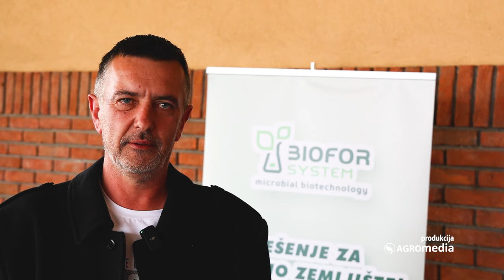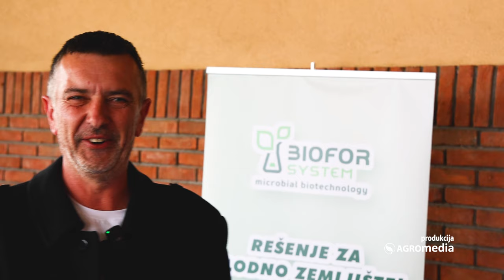Biofor mikrobiloška đubriva: Duži koren i deda vidi, a ODLIČNI i u JAGODI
Miloš Zorić iz Bačke Palanke u ovom momentu ima zdrave žitarice na negde oko 30, 35 ha. Tu su soja, kukuruz, pšenica, uljana repica i nešto sitnije jagode su na negde na pola hektara. Evo koje je njegovo iskustvo posle više od pola decenije korišćenja Biofor System proizvoda na svojim njivama.

Biofor Aktiv preko pola decenije provereno radi

Miloš Zorić je još 2017. imao prvi susret sa Biofor Aktivom. Tada ih je prvi put koristio i sa Mariom Štrangarićem na njegovu preporuku i sam sebi napravio ogled. Testirao je proizvode u ječmu i uljanoj repici. Miloš kaže da je još tad bilo vidljivo, već u proleće, da je koren bio duži tačno za 12 cm nego u kontroli.
“Posle toga sam odmah počeo koristiti Bio Plug i Nitrogenius, naknadno do kraja. Koristim u jagodama mi je jako Bio Aktiv se jako dobro pokazao u soji, isto perfektno i jako dobro u pšenici. Koristim Nitrogenius, a za Bio Plug to ne treba pričati, to je ono, bez toga ne razmišljam ni jedan moj hektar oranja.”

Vaga pokazuje realno stanje

“Samo vagu i gledam. Biljka neka bude kakva bude kad vaga dođe i ona pokaže to je poenta cele priče. Zbog vage i radimo. Inače je biljka mnogo startnija. Bio Gnezdo kada radim kukuruz pokaže mnogo dobru priču, mnogo je kvalitetnija biljka, jača biljku, a samim tim trebalo bi otpornija. Baš sam gledao i komentarisao, ovo je tačno, na kraju - vaga to sve pokaže. I to je sve.”

Nema mesta skepticizmu – i stari ratari su se uverili

“Otac moj bi to najbolje rekao kad smo počeli raditi, “opet te neko zeznuo da ti proda tu šećernu vodicu”. Posle prve godine rada, on čovek, koji sad ima 72 godine, sad uvek pita, kaže jesi zvao Marija, jesi zvao Ljubicu, da treba da naručim. U principu, kada osoba od 72 godine shvati da je ovo nešto dobro, onda mi ajde da kažemo relativno mlađi, mnogo bolje to radimo i koristimo”

“Prvenstveno se ističe ljudska strana. Ja sam krenuo sa Marijom Štrangarićem da radim. Posle toga, dolazio je sa njim Josip, sada i Ljubica i sami obiđu njive i nazovu.
I ja njih koliko puta uveče u 9 sati, pola 10 zovnem na telefon, imam neki problem, u polju sam ceo dan kad sam se setio. Ma jave se na telefon i savet daju i dođu. I kad dođu u moj kraj, nazovu i pitaju šta si, kako si, šta radiš, jesi dobar i sve. Znači od 1 do 5, šestica ocena za tim koji radi, barem na mom terenu, za druge ne znam.”

Lično iskustvo je najbolja preporuka

Miloš toliko veruje u Biofor tehnologiju da je i prijatelju koji radi na velikoj jagodi iz Plavne, kupio 5 litara BioAktiva i poklonio mu da proba na hektaru.

“Rekao sam mu ne može ništa biti, izvoli, probaj.”
“On kad je zalio, odnosno pustio ga si sistemu kap po kap, kaže dogodine mi naručuješ za sve, tako da ću i ja biti prodavac, možda dobijem i ja deo,” šali se Miloš uz osmeh baš kakav treba, zadovoljnog korisnika sa zdravom njivom i dobrim prinosom uz Biofor proizvode koji dokazano rade i s razlogom planu i kod nas i širom Evrope sve više.